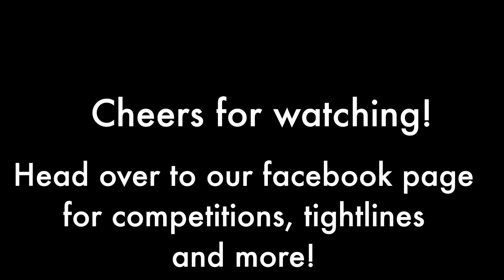Bream, Whiting and Flathead on BASH LURES poppers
had a lot of fun smashing some decent fish on some poppers